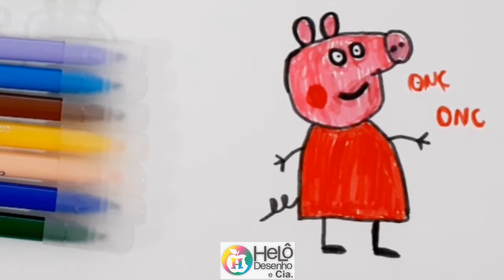Como desenhar PEPPA PIG | Muito fácil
Desenhando e colorindo. Indicado para toda a família principalmente para as crianças.

✿ MAIS:
♥ Lista de Videos:

كيف ترسم
رسم تعليمي
Как нарисовать
рисунок учебника
Як малювати
малюнок підручника
Ինչպես նկարել
Necə cəlb etmək
Nola marraztu
কিভাবে আকে
як намаляваць
Kako nacrtati
Как да рисувам
Com dibuixar
Қалай аударғым
Sa unsa nga paagi aron sa pagkalos
Kodi kudzatunga
如何绘制
如何繪製
අඳින්න කියලා
Kako crtati
Hvordan tegner man
Ako kresliť
Kako pripraviti
Kiel desegni
Kuidas joonistada
Hoe te tekenjen
Como deseñar
როგორ დავხატო
איך לצייר
Hogyan rajzolj
Otú isere
Cara menggambar
Talking
ಹೇಗೆ ಸೆಳೆಯಲು
របៀប​នៃ​ការ​គូរ
ວິທີການວາດ
Quam ad hauriendam aquam
Kā izdarīt
Kaip piešti
Wéi gekropt
Како да се подготви
എങ്ങനെ വരയ്ക്കാൻ
Kif tiġbed
Me pēhea te ki te utu
कसा काढावा
Хэрхэн зурах
कसरी आकर्षित गर्न
Hvordan tegne
څنګه رسم
چطوری طراحی کنیم
Jak rysować
ਕਿਸ ਖਿੱਚਣ ਲਈ
Кантип тартат
Како цртати
How to atamela
How kuzochera
Kumaha ngagambar
Paano Gumuhit
எப்படி வரைவது
Jak kreslit
ఎలా గీయాలి
Nasıl çizilir
متوجہ کرنے کے لئے کس طرح
Qanday chizish
Làm thế nào để vẽ
Indlela ukuzoba
ווי צו ציען
Indlela ukudweba